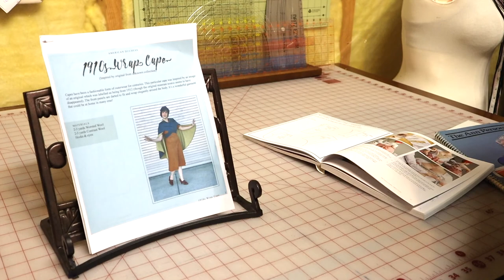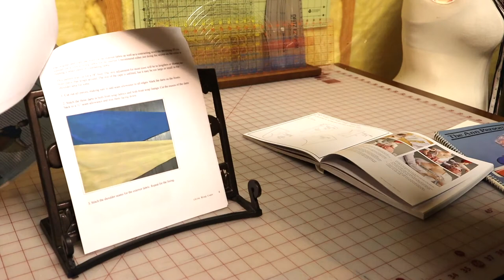Sewing After Injury: 7 Ways to Make Sewing Fun Again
I'm finally back in the sewing room nearly three years after being injured in a car accident and hurting my wrist (sadly, the two were unrelated). My permanent injuries make sewing painful. Take a look at seven ways I modified my sewing room and my sewing routine so that I could return to the hobby I love in spite of my physical limitations.

To see more of the art photos mentioned in this video or to stay up to date on this channel, visit me on Instagram: @crmarble

Products mentioned in the video:

Omnigrid Invisible Grip Roll, Original Version by Amazon.com

2 Pack Computer Monitor Riser by Hemudu

Third Hand - Sewing Clamp by BuyBoxer

Pro Down Universal Kicking Tee by Amazon.com